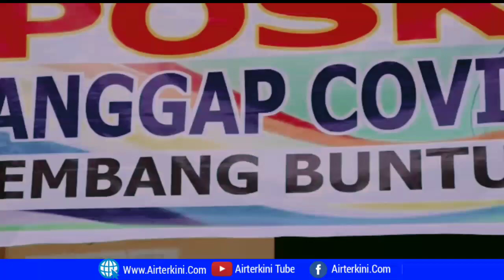Bupati Torut Hadiri Penyerahan BLT Dana Desa, Lembang Buntu Batu